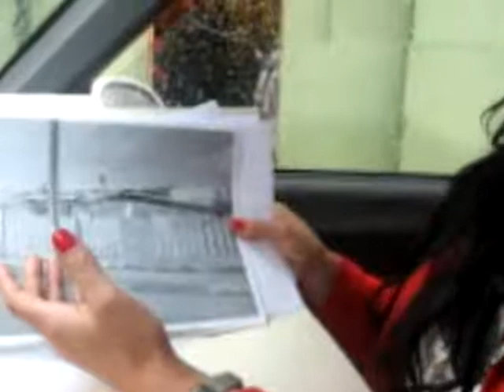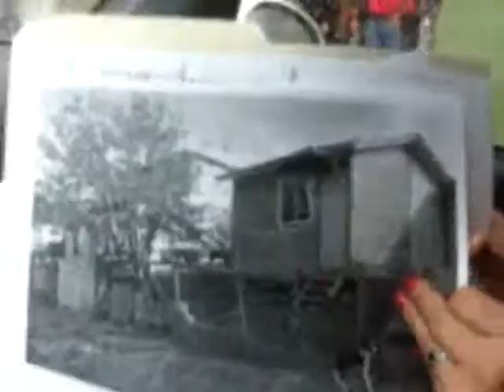Ana María...de población Murrilumo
Dirigenta habla sobre la deuda que tienen ante el municipio de osorno.